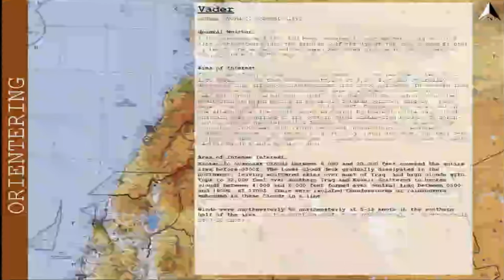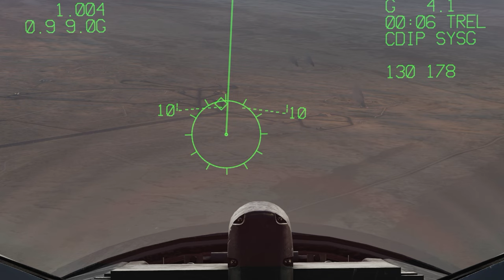DCS Gulf War VI: Scud Strike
37. Stridsflygsdivisonen (Reserv) - Ceasar Grön

Computer Specs
GPU:   MSI GeForce RTX 2070 Super 8GB
CPU:   AMD Ryzen 7 5800X3D
Memory:   32 GB RAM
Resolution:   2560x1440 @ 144Hz

00:00 BRIEFING
06:00 MISSION